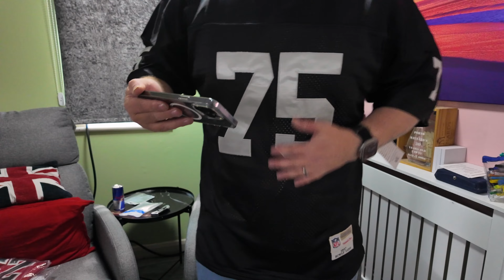Vintage/Retro Jerseys from bstjerseys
So bstjersey reached out asking if i would like some summer tops and of course i couldnt say no when i saw there collection so heres what I choose.

Bstjersey.com is a trusted online retailer that offers a wide range of official jerseys from top clubs and national teams worldwide. With their commitment to quality, fast shipping, and excellent customer service, you can shop with confidence knowing you're getting the real deal.

We hope you have a great day! Thanks for being a part of our family!

If You Want To Help Me Make My Videos Better By Donating!

All content is provided to inform, educate and create awareness through my personal experience with replica and real/retail sneakers. Providing analysis about the world of the replica sneaker market and how products compare to real/retail. I do not advocate or condone the purchasing or selling of counterfeit products or replicas as real.